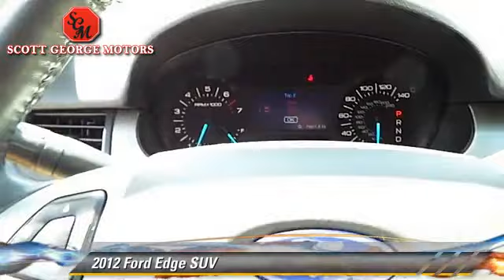Used 2012 Ford Edge SUV - LUBBOCK, MIDLAND, HOBBS, ODESSA, LEVELLAND, CLOVIS, PLAINVIEW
2012 Ford Edge SUV

Color: WHITE
Engine: 6 - CYL.
Transmission: AUTOMATIC
Miles: 79805
VIN: 2FMDK4JC0CBA72066
Stock: P03833

This vehicle features: ALL-WHEEL DRIVE WITH LOCKING DIFFERENTIAL, AUTOMATIC STABILITY CONTROL, BLIND SPOT SENSOR, CENTER ARM REST, CENTER CONSOLE, CHILD RESTRAINT SEAT, CHILD SAFETY LOCKS, DUAL FRONT AIR BAGS, DUAL ZONE CLIMATE CONTROL, KEYLESS ENTRY, LOW TIRE PRESSURE WARNING, OVERHEAD AIRBAG, POWER DOOR LOCKS, POWER MIRROR, POWER WINDOWS, RECLINING SEATS, REMOTE KEY PAD ENTRY, STEERING WHEEL AUDIO CONTROLS, TELESCOPIC STEERING WHEEL, TILT WHEEL, WINDOW LOCK

SCOTT GEORGE MOTORS, PROUDLY SERVING LUBBOCK, MIDLAND, HOBBS, ODESSA, LEVELLAND, CLOVIS, PLAINVIEW, AND SURROUNDING TEXAS LOCATIONS. THIS WHITE 2012 Ford EDGE IS EQUIPPED WITH A V6 Cylinder Engine , AUTOMATIC TRANSMISSION, AND RECEIVES AN ESTIMATED 18 City/25 Hwy MPG. CONTACT SCOTT GEORGE MOTORS TO SCHEDULE A TEST DRIVE AND TAKE THIS 2012 Ford EDGE HOME TODAY, OR VISIT OUR SHOWROOM CONVENIENTLY LOCATED AT 214 E. HWY 62/82 WOLFFORTH, TX 79382. This Ford Edge is absolutely gorgeous and would be the perfect addition to any family on-the-go! Power comes from a 3.5-liter V6 engine that kicks out 285-horsepower and has no problem merging, passing, or simply just staying at the front of the pack. This Edge benefits from the SEL trim and brings with it a host of features for you. Folks, you have got to check out our pictures and full options list! Every aspect of the interior in our Edge is nice. Controls are intuitive, well placed, and user friendly. Not to mention, every seat in this Edge is comfortable - it doesn't matter if you're in the front or the back! The Ford Edge is well-poised to take over the midsize crossover market thanks to all of the thought the people at Ford have put into making an awesome family hauler even better! Don't let this one get away!

[DFIN:3:3149901:A:1801:FABF4EF0:a765aa4d57aaefc82d15d6560f00adf4]